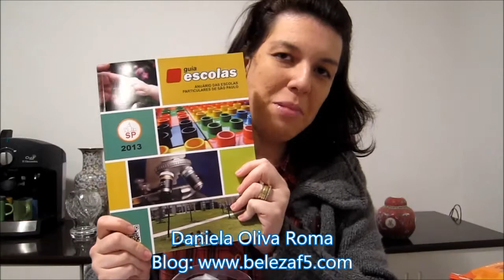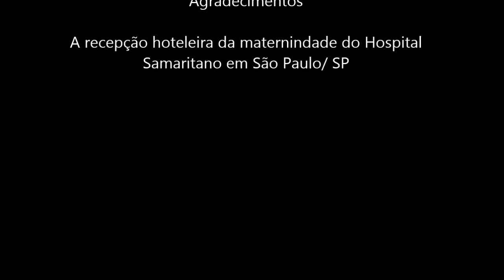Visita e Escolha da Maternidade, espinhas e estrias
Peco desculpas, mas não consegui falar pouca coisa dessa vez. Os 6 minutos quase triplicaram, mas é para uma boa causa. Falei sobre maternidade, hospital escolhido, espinhas e estrias. Espero que gostem!!! Beijinhos